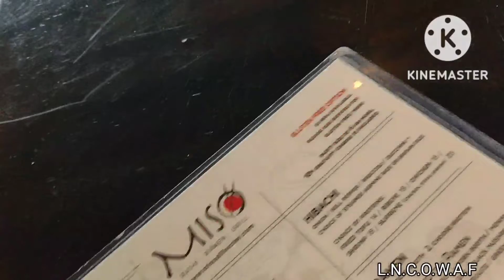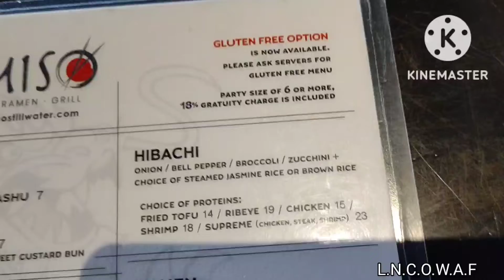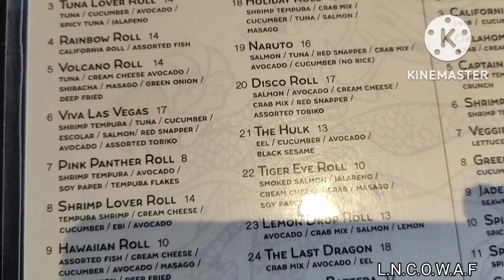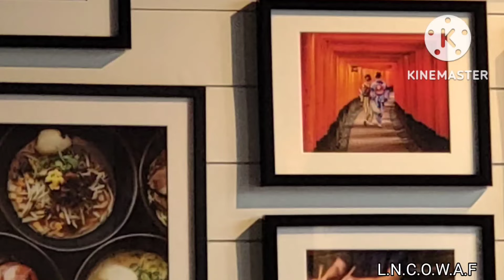Miso in Stillwater Oklahoma off of Hall of Fame and main Street Stillwater Oklahoma.